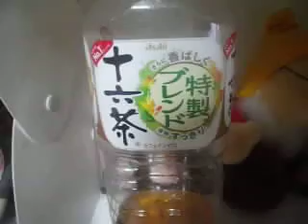最強帝王が紹介する飲料第367弾「16ブレンド茶」